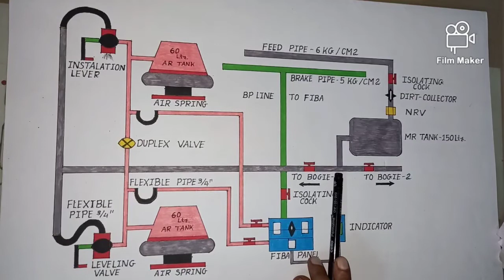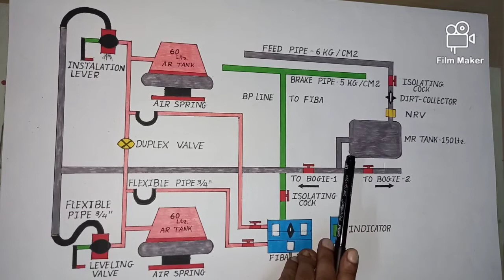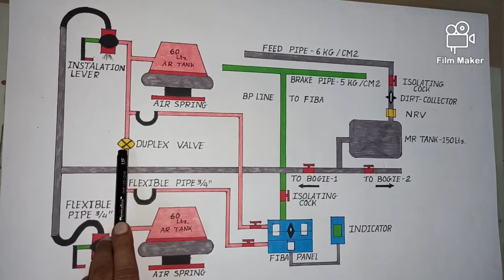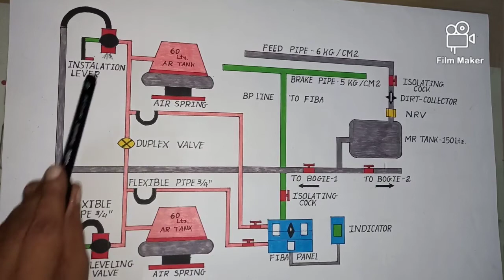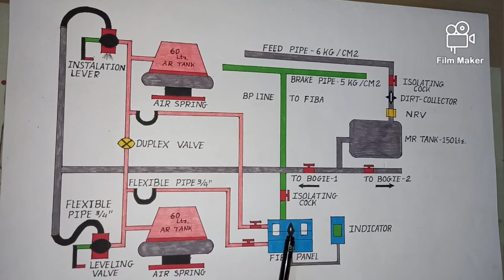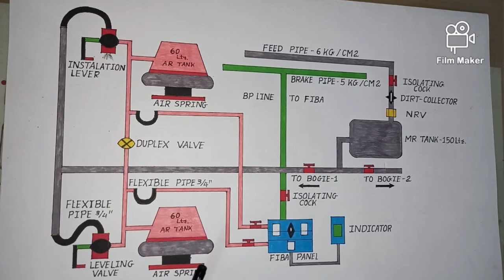Diagram Of Air Suspension System In LHB Coach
This Video Contains Line Diagram Of Air suspension System in LHB Coach